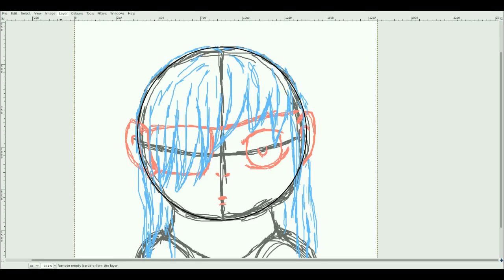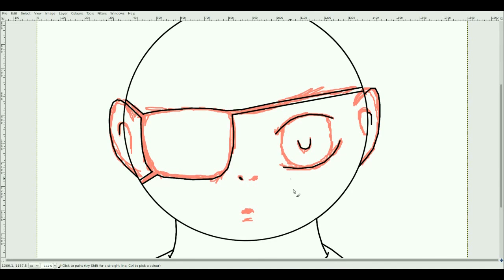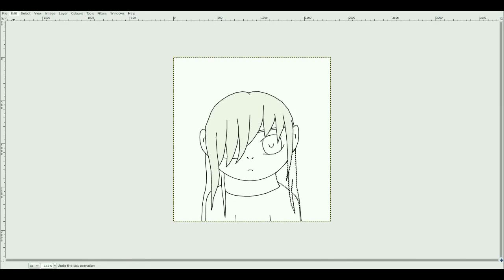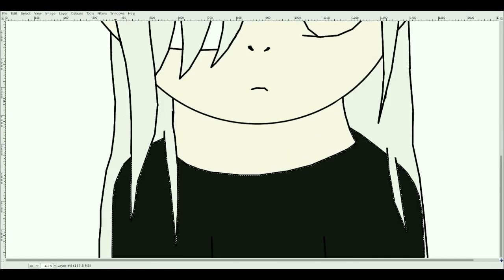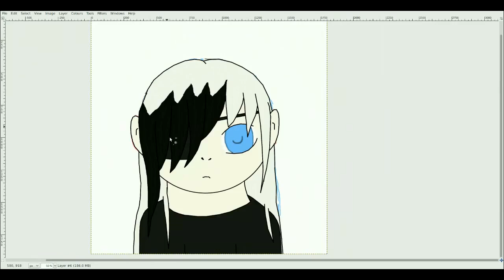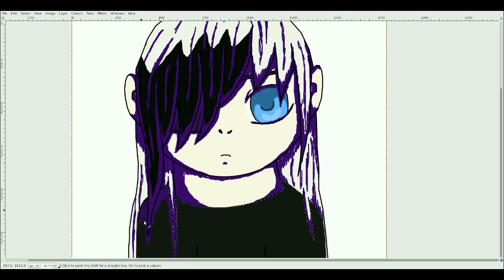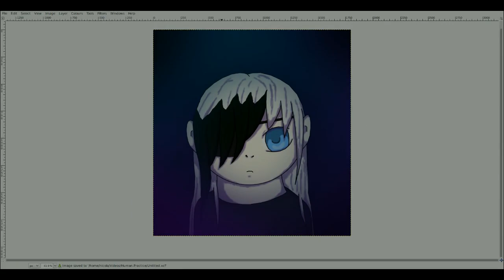Human Practice - Speedpaint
I decided to try and build some type of human style but since this was just a practice didn't add a proper background.
I use: -
Gimp: For the actual painting (every step)
MediaCore: To record my screen
Openshot: To edit
Terminal (Shell Play): To speed up the video.
Patience: To wait for the real time to render.
Coffee: When the patience runs out.
Sleep: When coffee stops working.